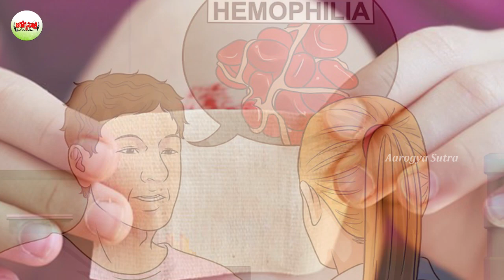4 Type Of Persons Should Not Eat Ginger | అల్లంను 4 సమస్యలున్నవారు తినకూడదు..చాలా ప్రమాదం..!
Watch :4 Type Of Persons Should Not Eat Ginger | అల్లంను 4 సమస్యలున్నవారు తినకూడదు..చాలా ప్రమాదం..!

Aarogya Sutra